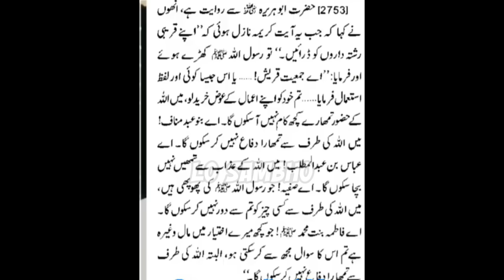😡Reply to Peer Ajmal Qadri Sahab on "Nisbat of Auliya" by Engineer Muhammad Ali Mirza | Lo Sambho